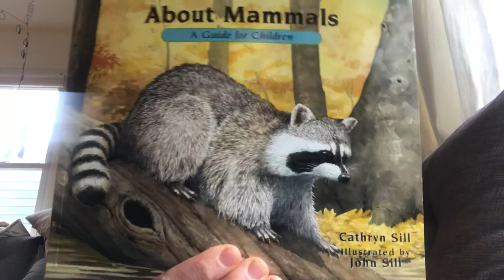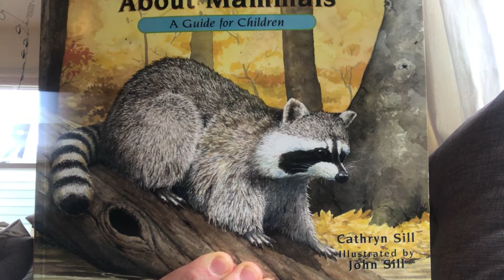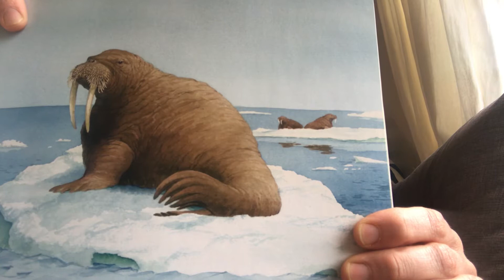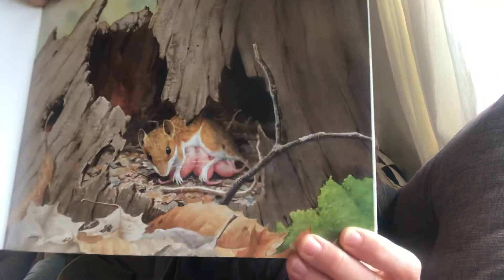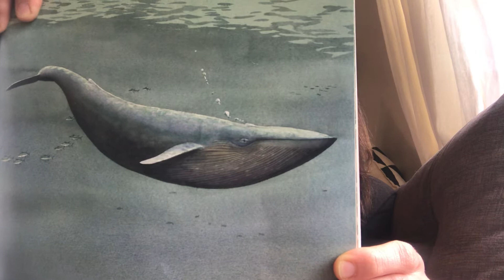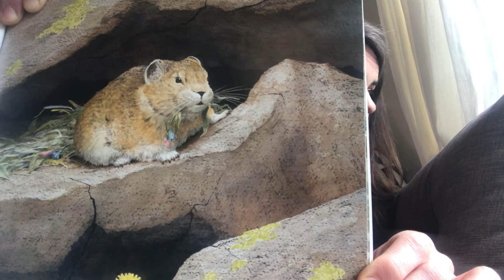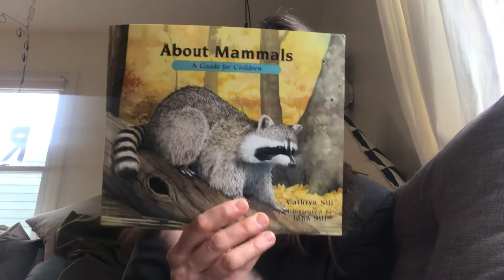Introduction to Mammals